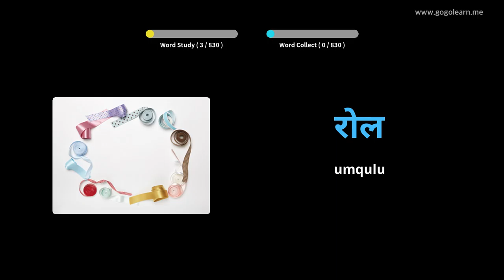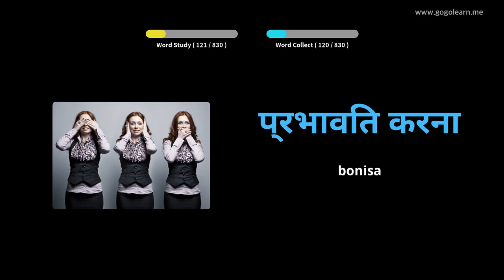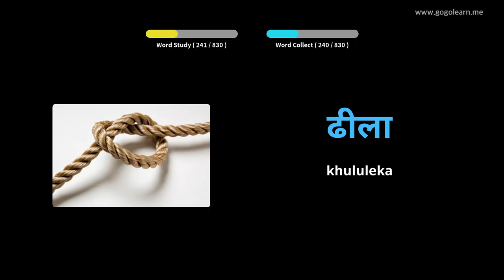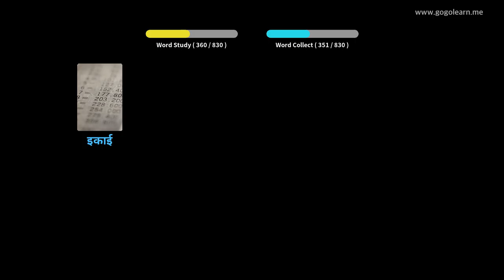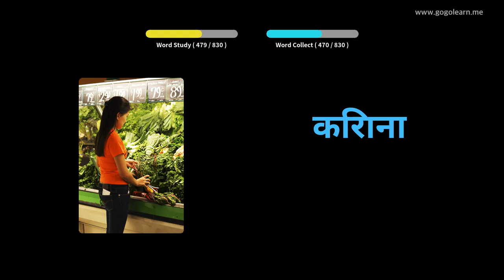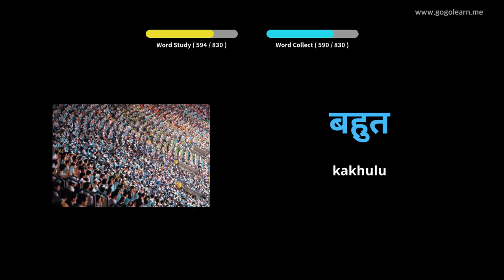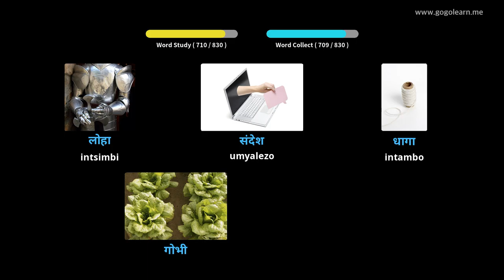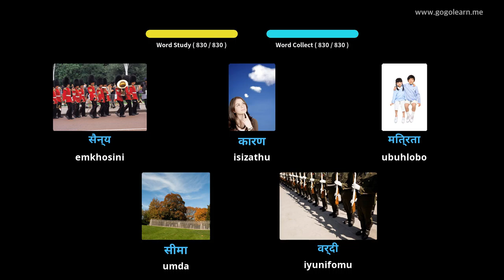Isigama sesiHindi Ukumamela ngelixa ulele | Golearn